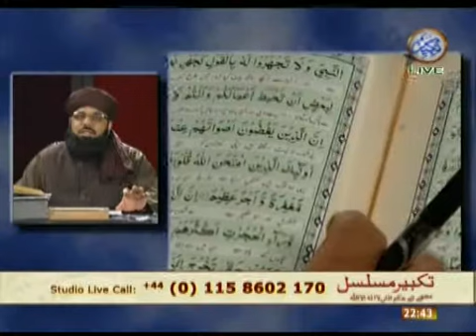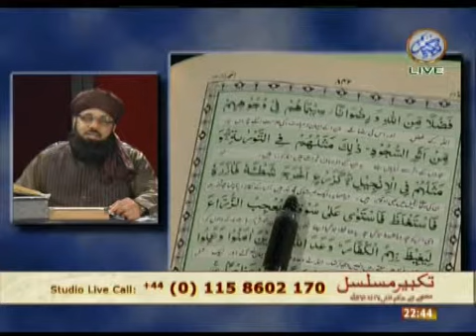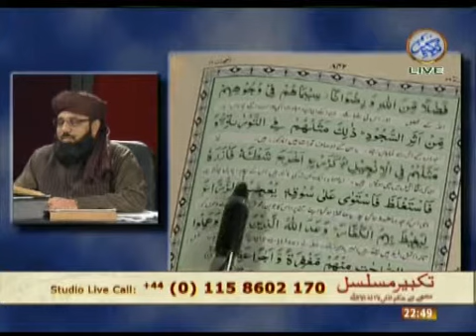Takbeer e Musalsal 17022012 Seg 01 05